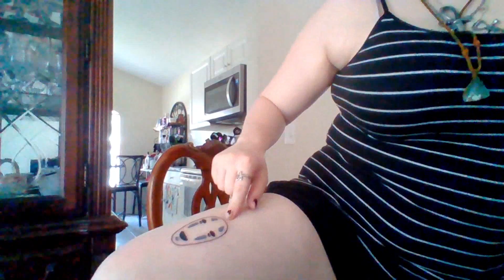Goth thrift haul new friday 13th tattoos and footage 3 .13 .2020